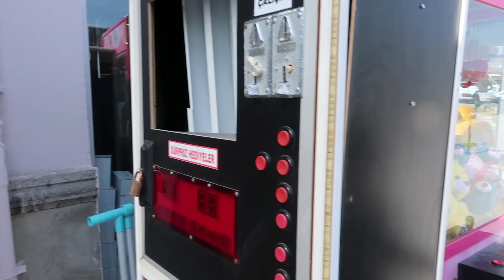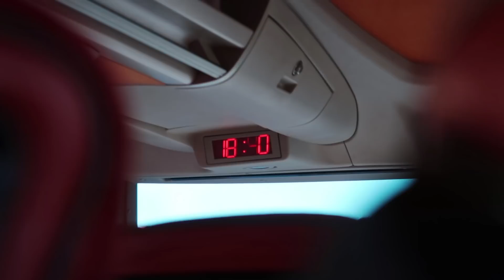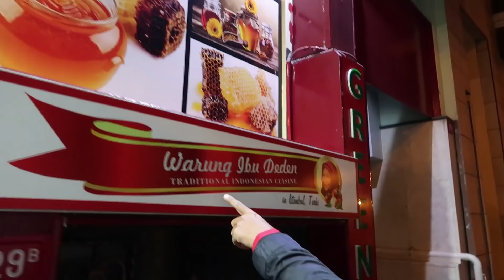Legend Concert In The Bus | Makin Hari Makin Rusuh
Assalamualaikum,

Happy Sunday Gezzz!!!

Udah part ke lima nih! seru bange deh kali ini kita di ajak ke Eropa??? tapi masih di turki... bingung??? yaudah tontonin aja gezzz sampai habisss!!! jangan ada yang di skip hehehe... tungguin part selanjutnya ya minggu depan.

Thankyou For Watching Gezzz!!!